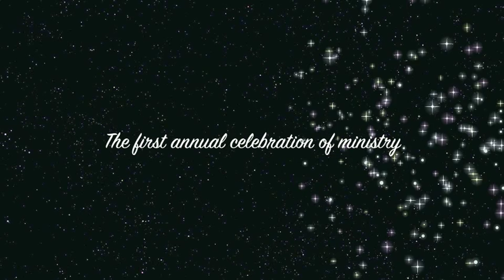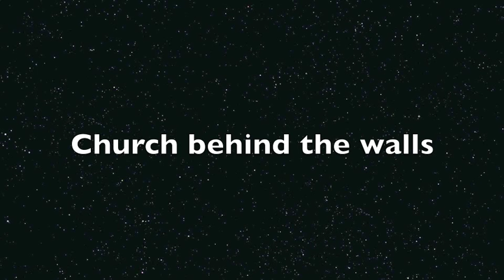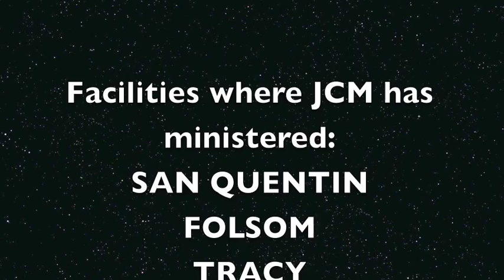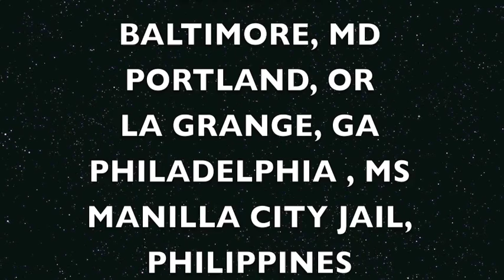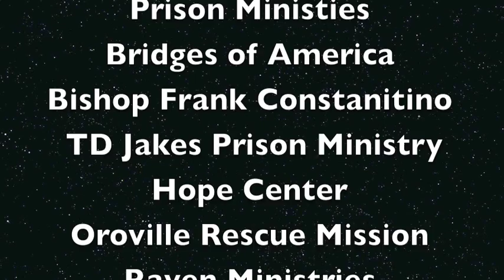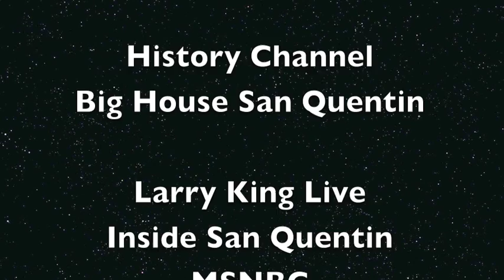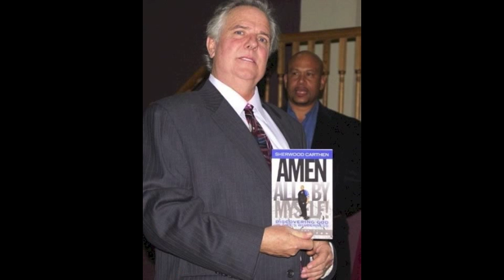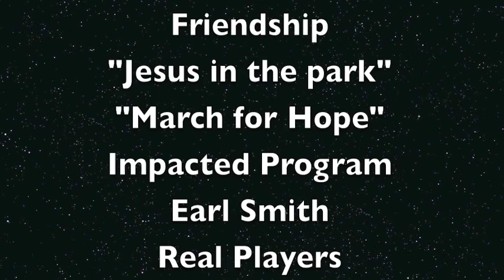16 years of ministry